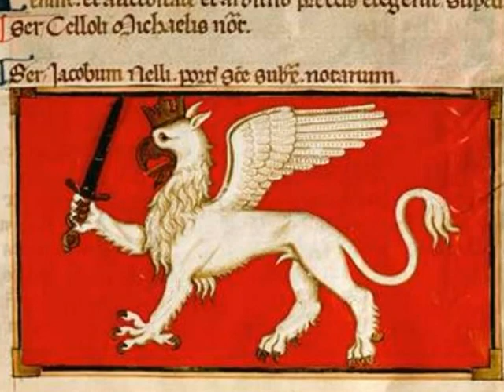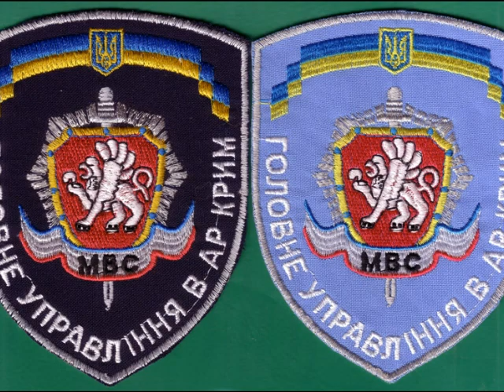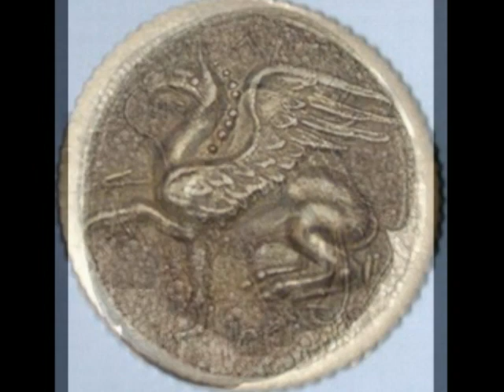I Grifoni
The Gryphons, the animals now extincted half lions half eagles preposed to defend the tenders, weaks and nobles Hyperboreans, sons of Apollo.

I Grifoni, gli animali oggi estinti metà leoni metà aquile preposti per difendere i teneri, deboli e nobili Iperborei, figli di Apollo.